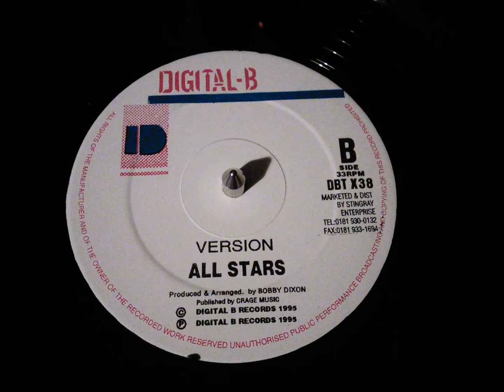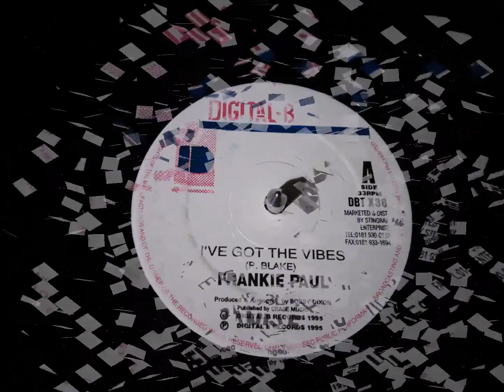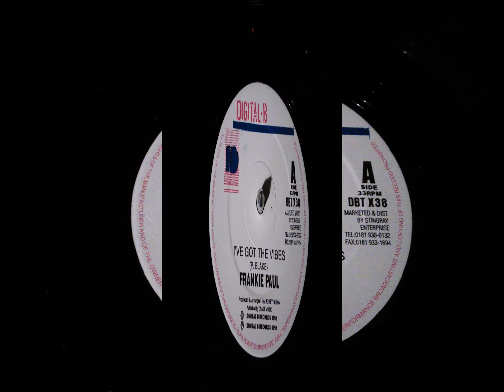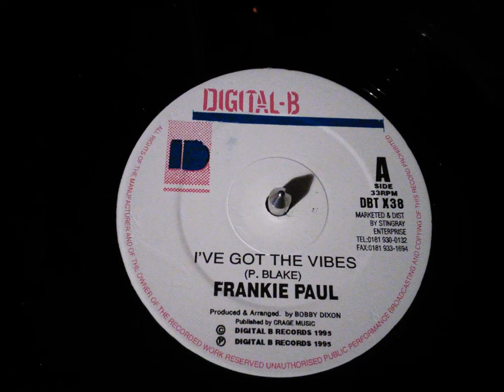Your Love Riddim Aka Lady Pullover Riddim Mix. Mikey Spice and Frankie Paul.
All Stars - Version
Mikey Spice - When Your Lonely
Frankie Paul - I've Got The Vibes
Digital - B Recording Label
Year 1995